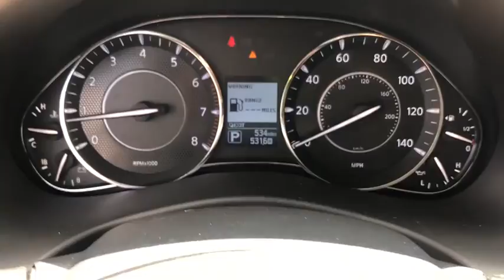2019 Nissan Armada Pooler, Bluffton, Statesboro, Hinesville, Savannah, GA K9352366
Super Black New 2019 Nissan Armada available in Savannah, Georgia at Vaden Nissan. Servicing the Pooler, Bluffton, Statesboro, Hinesville, GA area.